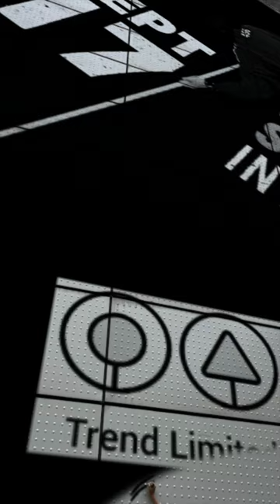lattcare Dalgona Squid Game Day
Los Angeles to Celebrate ‘Squid Game Day,' on Sept. 17
lattcare Dalgona Candy Patches :)

🎶 m u s i c:
enemy (from the series arcane league of legends)